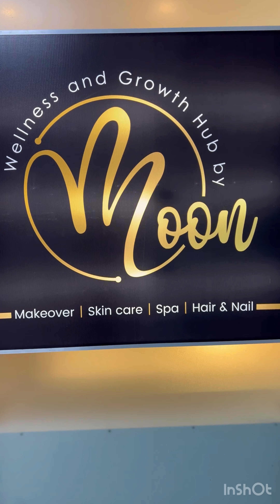Summer Vacation In Bangladesh 🇧🇩 || # mini Vlog travel # Bangladesh #2024 !!